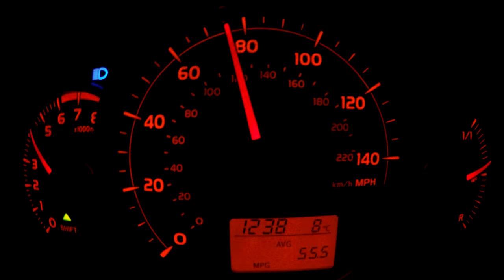Oliver Richard - They Don't Deserve Me (Official Video)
***STROBE WARNING***

A-side from the 7" single They Don't Deserve Me

Videography/Edit: Oliver Richard